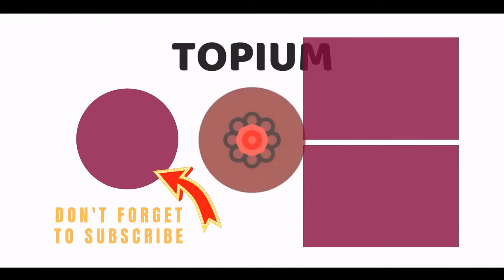The 15 Best Anime Horror Games You Should Be Playing 💯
What anime fan doesn't enjoygood scare every now and again? Anything from haunted houses to scary movies can take you from your comfort zone and splash you right into the center of a thrilling adventure you may not survive. Anime horror games give you a little bit of both; the experience of putting yourself in a supernatural experience while also being able to comfortably stay at home and watch what happens to your character.
There are plenty of great anime horror video games out there, including the popular Doki Doki Literature Club! This visual novel might seem innocent at first, but you'll soon understand why it's one of the most popular anime horror games of all time. Typically, anime series and manga arent really afraid to get too graphic or too scary, which makes thegames that much more disturbing.Let's rank the best anime-style horror games that you should definitely be playing. Are you strong enough to survive?
Photo: XSEED Games
0:00 - Intro
0:00:08 - Fatal Frame II: Crimson Butterfly
0:00:21 - Alicemare
0:00:30 - Higurashi no Naku Koro ni Sui
0:00:42 - Angels of Death
0:00:51 - Mad Father
0:01:00 - Danganronpa: Trigger Happy Havoc
0:01:12 - Corpse Party
0:01:21 - Doki Doki Literature Club!